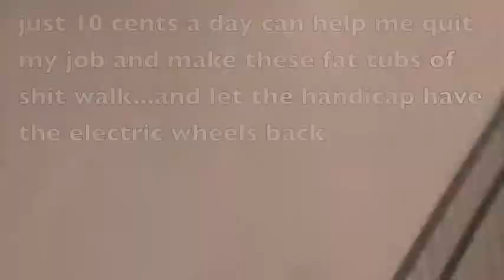Fat Asses Get Off The Carts.org.m4v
Give the handicap back their carts you fat tubs of shit.